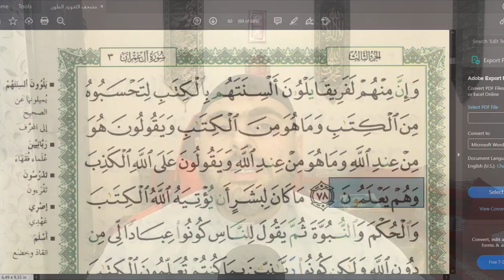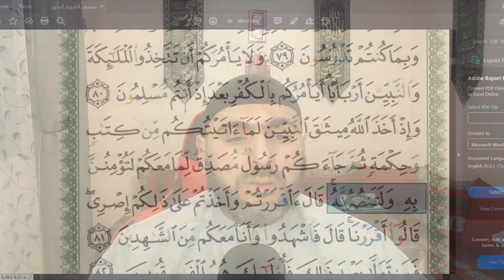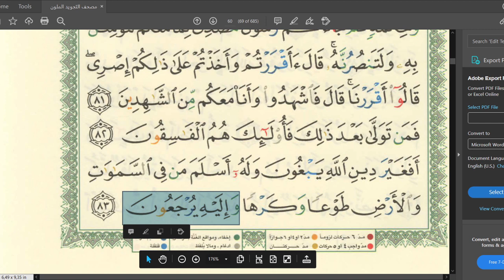الصفحة 60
يَلْوُونَ أَلْسِنَتَهُم بِالْكِتَابِ
أَيَأْمُرُكُم بِالْكُفْرِ بَعْدَ إِذْ أَنتُم مُّسْلِمُونَ